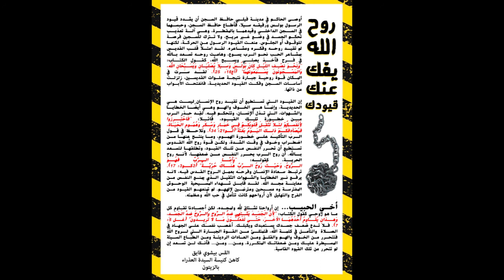روح الله يفك عنك قيودك - القس بيشوي فايق - برنامج من وحي الساعة - كنيسة العذراء مريم بالزيتون